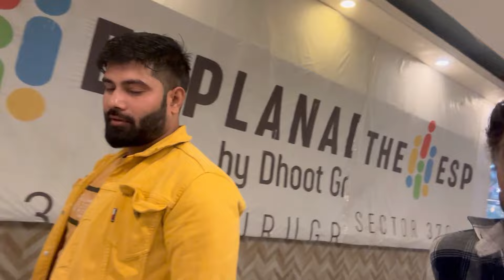Ekta sath Goa Trip 😍 | Adrishya Vlogs